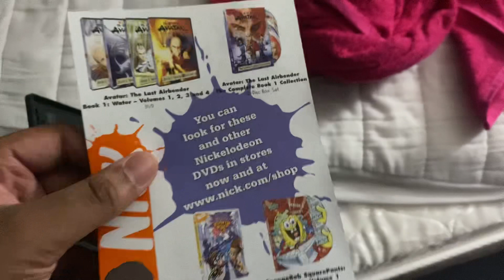Dvd update Sunday February 26 2023